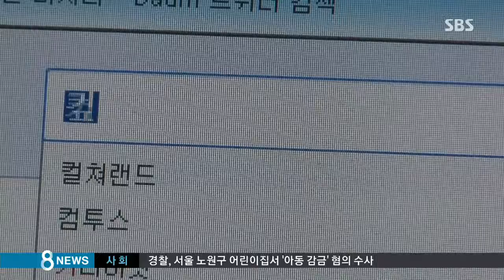[사회] 밥·김치보다 '커피'…대한민국은 '커피 공화국' (SBS8뉴스|2015.01.16)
요즘 웬만한 곳을 가보면 거의 한 집 걸러 한 집씩 커피전문점들이 있지요. 그래서 지난해는 커피 수입량이 사상 최대를 기록하기도 했다고 하는데 그럼 우리가 커피를 얼마나 자주 마시고 있을까요? 궁금하시죠. 조사를 해봤더니 일주일에 12.2회, 그러니까 평균 하루 2번씩은 커피를 마시는 것으로 나타났습니다.

밥이나 김치보다 더 자주 먹는 셈이라고 하는데 커피 공화국 대한민국의 실태를 임태우 기자가 취재했습니다.

오늘(16일) 하루 SNS 트위터에서 '커피'와 '마시다'라는 단어가 함께 언급된 추이를 시간대별로 살펴봤습니다.

오전 9시쯤부터 커피 관련 트윗량 증가와 함께 커피전문점을 찾는 손님이 늘기 시작합니다.

출근과 동시에 이른바 모닝커피를 찾는 겁니다.

[길명규/직장인 : 아침에 처음에 일어나서 약간 졸리고 하니까 그것 좀 깨우려고….]

점심 시간이 끝날 무렵인 낮 1시엔 트윗량이 제일 높게 치솟습니다.

[장유석/직장인 : 아침에 한잔먹고 점심에 또 한 잔 먹고 해서 두 잔 아니면 많으면 세잔? 버릇처럼 먹는 것 같아요.]

오후 4시에도 트위터에서 커피 언급량이 증가하고 어김없이 커피전문점도 붐볐습니다.

[이수지/트위터 코리아 이사 : 트위터 데이터 15억 건을 분석해서 한국인의 생활 패턴을 들여다본 결과 식사에 대한 언급량보다 오히려 커피에 대한 언급량이 훨씬 높은 것으로 나타났습니다.]

저는 지금 강남역 7번 출구 앞에 서 있습니다. 이 지도 앱으로 제가 서 있는 곳에서 반경 300m 안에 있는 카페가 얼마나 있는지 검색해봤더니 약 50개 정도의 매장이 있었습니다.

통계청이 집계한 2013년 커피전문점 수는 전국에 4만 8천여 곳으로, 1년 사이 13.3% 증가했습니다.

[배호열/농림축산식품부 식품산업정책과장 : 국내 커피 시장은 1조 6천억까지 성장하였고요, 이것은 지난 5년간 2배 성장한 결과입니다.]

식사는 걸러도 하루에 적어도 두 잔은 마시는 한국인의 커피 사랑은 식을 줄 모르고 있습니다.